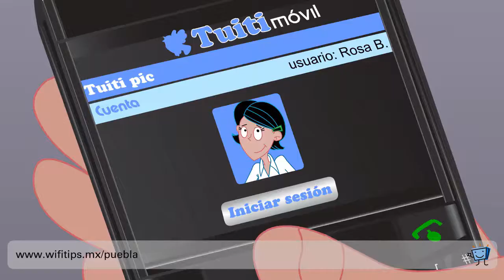pantallasamigas net el cuidado de las datos ajenos